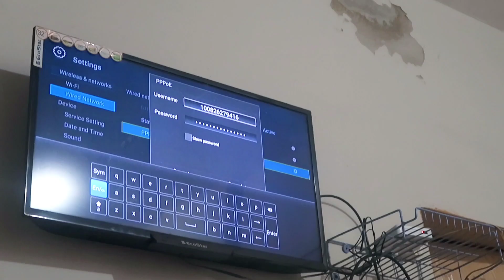Finally!!!! Daily Vlog 73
Finally!!!

1- Like our Videos
2- Comment if you think, something needs to be changed

We have started daily vlogging for 3 reasons;
1- To share our life moments with you, and preserve these precious moments for the lifetime.
2- To learn something new in this skill based world, such as Video Recording, Editing etc.
3- To support my family financially, we want youtube income as additional source of income for better life style.

Your views, comments and subscribes will surely add great support to us, in making things happen.

Regards,

Faheem & Family